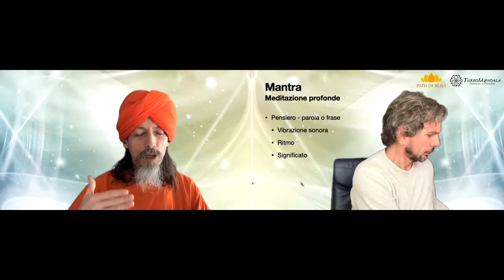Corso di Approfondimento sulla Meditazione e Karma 3